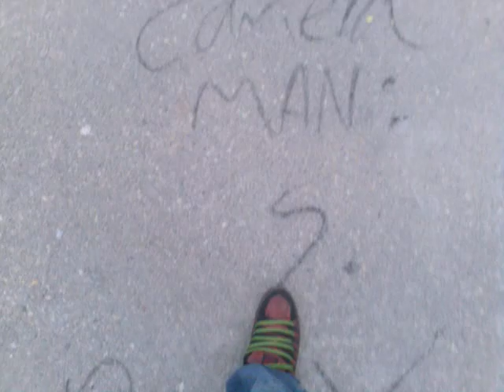BMX The Village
Short BMX Video clip The Village
Kfar Bialik
Riders:
Yoni
Gigi
Photographer:
Stav